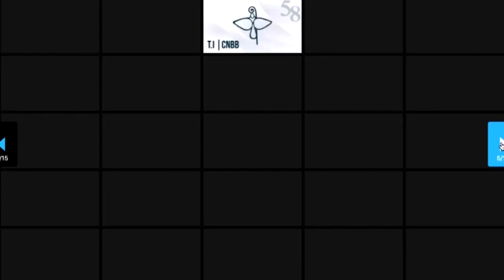Episcopado brasileiro manda mensagem de esperança e superação para a população - JCTV-16/04/21